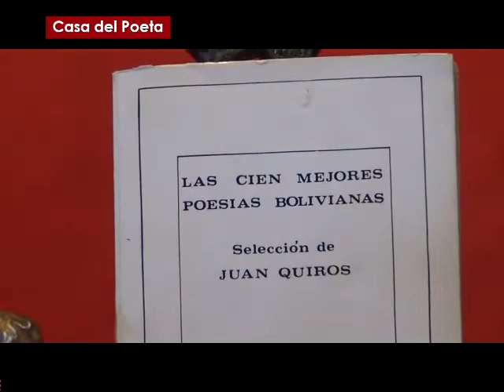MONTSERRAT FERNÁNDEZ lee "El sueño de Chucuito"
La poeta boliviana Montserrat Fernández (La Paz, 1984) comparte la lectura de uno de sus poemas en sesión especial en la Casa del Poeta, entidad dependiente de la Secretaría de Culturas del Gobierno Municipal de La Paz.